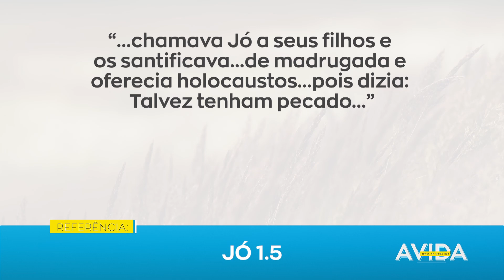PAIS QUE ORAM PELOS FILHOS / A Vida Nossa de Cada Dia - 17/05/21